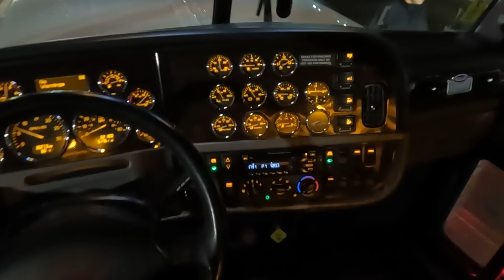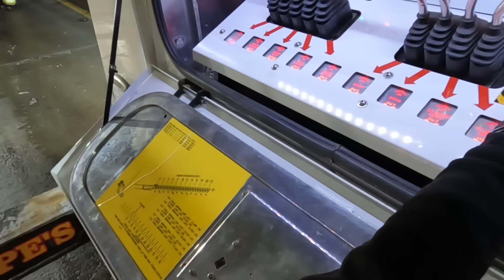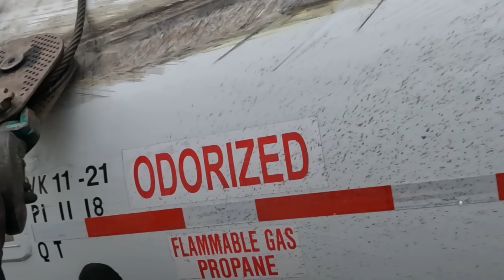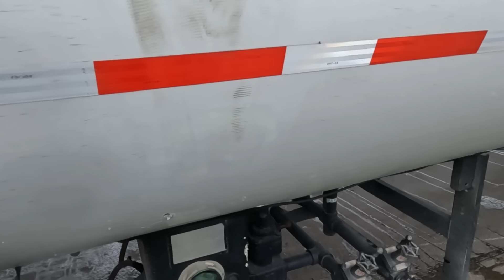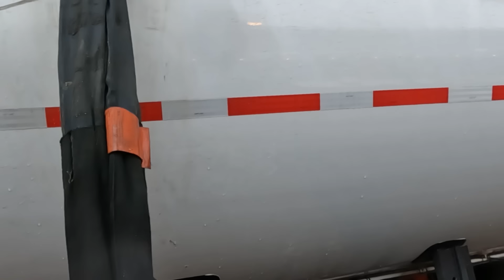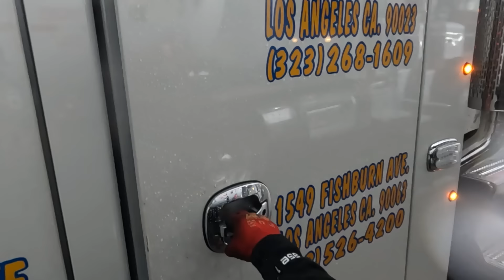Loaded propane tanker rollover recovery UNDER A BRIDGE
Loaded propane tanker rollover recovery UNDER A BRIDGE - Far too many people think rollovers under bridges are impossible. If you're familiar with this channel, you already know it's not only possible but we do them semi-frequently. Low overhead powerlines, close quarters, single lane roads, over passes, etc. No job too tough for the dynamic rotator duo of Hulk and Big Flipper.

I really wish I was present for this one, but the job was still expertly done by my father, Dave and Alex. Using recovery straps and raw power, they were able to upright and tow the tractor and tanker back to the customer's yard.

Also keep forgetting to mention, but Pepe's Tow merchandise is back up on the site and stocked up! These items sell out every single time in record time so grab yours while you can

►All footage was shot with my iPhone 14 Pro and Sony FX3. I also edit my own footage using Adobe Premiere Pro.